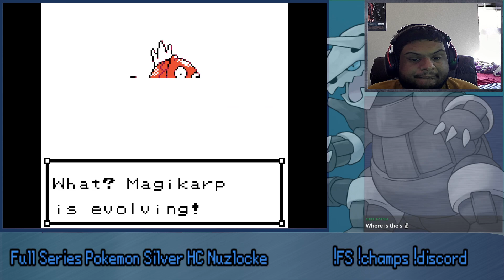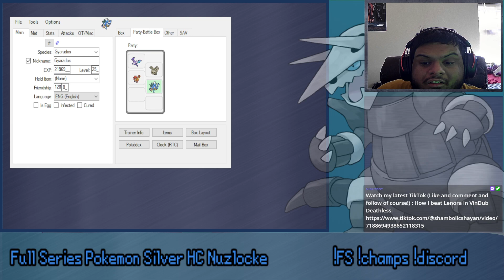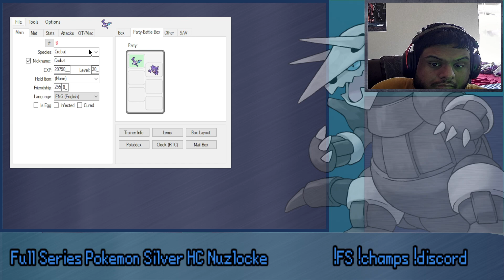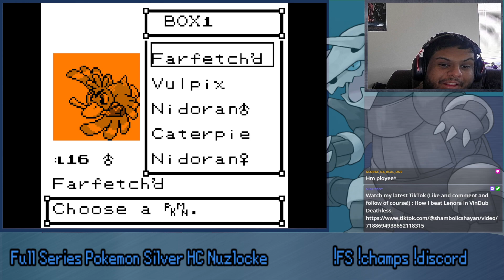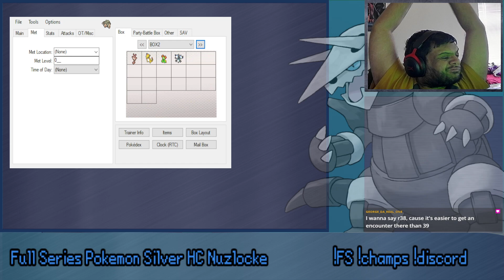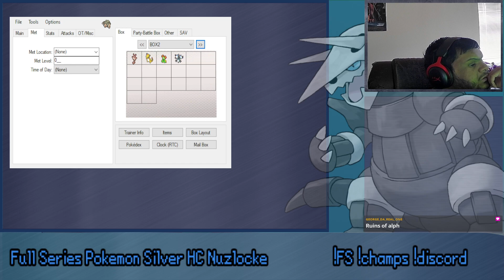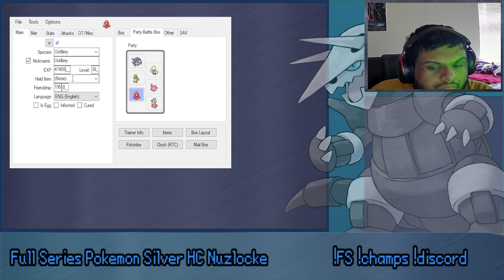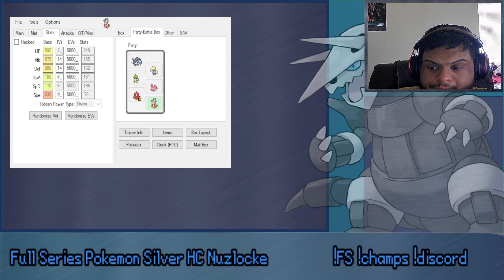Full Series Pokemon Silver HC Nuzlocke